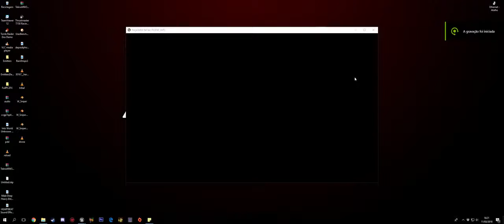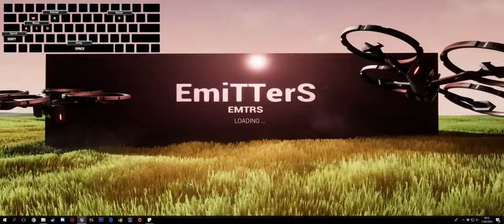Emitters #14 Perks, UI, Gameplay and Map update